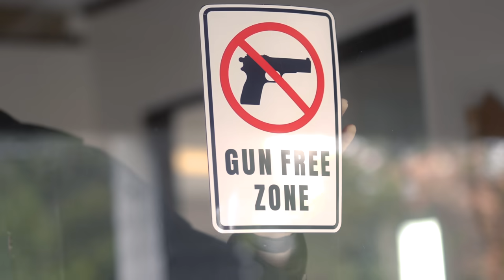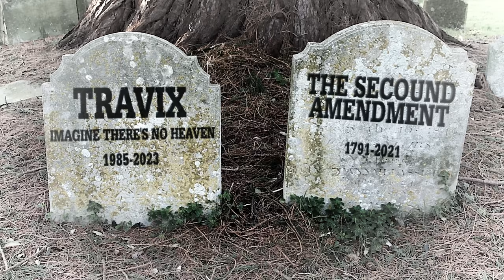7 Gun-Free Tactics To Defend Your Home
When guns are finally banned in the coming utopia, you still might need to defend yourself on the rare occasion. If that ever happens to you, you can use these foolproof ways to defend yourself even when you don’t have a gun.

In the meantime, if you are looking for gear that is actually useful for home defense, visit T.Rex Arms. T. Rex Arms is equipping the serious citizen.